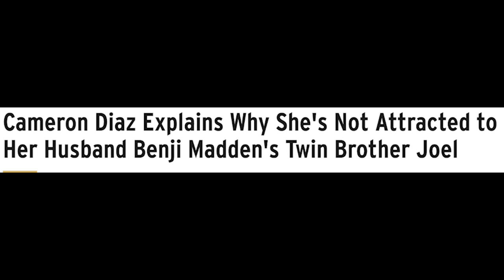Boyers 100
Hello everybody and welcome to the 100th Episode of the Boyers Not Ballers Podcast!

Henry, CJ and friends gathered to talk NBA news, the beginning of Boyers Not Ballers, and much, much more. Featuring cameos from James, Joey Swas, Nicky Sull and a live audience, this 100th episode was filled with Freaky Friday, Three Cheers, Trivia, and CJ losing bets.

A special thanks to everyone behind the scenes who helped put this show together. Connor and Paddy, AKA the camera gods, captured an incredible night. Shoutout to Connor, Paddy, James and Henry for their artistic work as well. Thank you to everyone for the constant support and help along the way.
Finally, cheers to everyone who could join and celebrate the 100th episode of the most average basketball podcast.